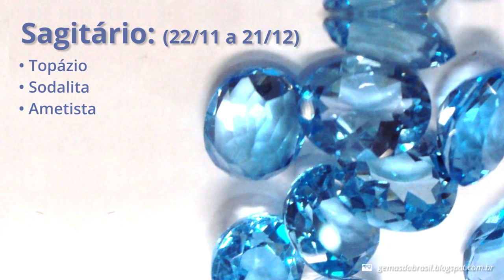As pedras de cada signo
Confira qual é a pedra que protege o seu signo!

E mais:

Descubra qual orixá é o regente do seu signo

Signo egípcio: descubra qual é o seu e como ele influencia sua personalidade

A simpatia certa para cada signo garantir trabalho e dinheiro